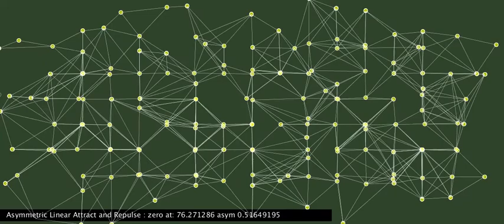Microforces 3 - change Force-Rules on the fly. Energy-Driven bumps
Keeping the Algorithms in realtime and reactive makes it easier to find the right parameters for the virtual microcosmos.